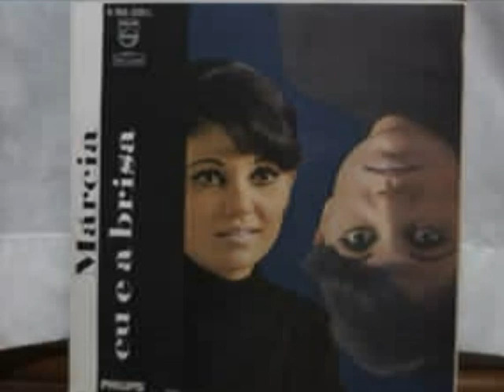Márcia - Canção Que Morre No Ar (Song That Dies In The Air)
Track 3 From The 1968 Mono "Eu e a Brisa" Album

Márcia Elizabeth Raimundo Barbosa nasceu na cidadede São Paulo no dia 25 de novembro de 1943, é mais conhecida simplesmente como Márcia, é uma cantora brasileira.

Casada com o locutor esportivo Sílvio Luiz, suas gravações de "Ronda" (Paulo Vanzolini) e "Eu e a Brisa" (Johnny Alf) são seus maiores sucessos.

Em 1958, foi contratada pela TV Tupi, por indicação de Kalil Filho e do maestro Érlon Chaves, que a conheceu cantando em sua orquestra.

Em 1960, foi trabalhar na Rádio Farroupilha, de Porto Alegre e na TV Piratini, época em que sua voz começou a ser reconhecida e agraciada com vários prêmios.

De volta a São Paulo, depois de um período apresentando-se em boates, teatros e emissoras de TV, veio a era dos festivais. Em 1965, recebeu o Berimbau de Ouro (melhor cantora) pela interpretação de "Miss Biquíni" (de Silvio Mazzuca) no 1º Festival de Música Popular Brasileira, da TV Excelsior.

Dois anos depois, defenderia aquela canção que se tornaria uma de suas "marcas registradas" — "Eu e a Brisa", de Johnny Alf, no 3º Festival da Música Popular Brasileira (TV Record), que nem sequer foi classificada à fase final.

Em 1968, "Eu e a Brisa" seria o carro-chefe de seu primeiro disco, lançado pela gravadora Odeon e que tinha também "Pra Machucar Meu Coração" (Ary Barroso) e "Aula de Matemática" (Tom Jobim e Marino Pinto), entre outras. Nesse mesmo ano, lançou o "Show/Recital", com Baden Powell e os Originais do Samba.

Em 1970, gravou o compacto duplo que tinha "E Lá Se Vão Meus Anéis" (Eduardo Gudin e Paulo César Pinheiro), "Minha" (Francis Hime e Ruy Guerra), "Eu e o Crepúsculo" (Johnny Alf) e "Fé Manhã" (Baden Powell e Paulo César Pinheiro).

Em 1972, fez shows em Portugal, com Baden Powell e Vinícius de Morais. No ano seguinte, além de lançar o álbum "Rimas", com músicas de Noel Rosa ("Ilustre Visita") e Assis Valente ("Fez Bobagem"), apresentou-se ainda no Expo-Som 73, com Leny Andrade, Simone e Ari Vilela, show gravado ao vivo e foi lançado em disco.

Em 1974, veio o espetáculo "O importante é que a nossa emoção sobreviva", com Eduardo Gudin e Paulo César Pinheiro, que também gerou um disco, gravado durante a longa temporada do Teatro Oficina e o segundo volume, dois anos depois.

Em 1977, gravou outro de seus maiores sucessos, "Ronda", de Paulo Vanzolini.

Nos anos 80 e os anos 90, voltou a se apresentar com a dupla Gudin e Pinheiro, e gravou vários álbuns.

Marcia Barbosa Elizabeth Raymond was born in Sao Paulo on November 25, 1943, is best known simply as Marcia, and is a Brazilian singer.

Married to sportscaster Silvio Luiz, her recording of "Round" (Paulo Vanzolini) and "Eu a Brisa" (Johnny Alf) are his greatest hits.

In 1958 she was hired by TV Tupi, by appointment of Kalil Filho and conductor Erlon Chaves, who knew singing in his band. In 1960, she joined Radio Farropilha, Porto Alegre and TV Piratini time when his voice began to be recognized and honored with several awards.

Back in Sao Paulo, after a period performing in nightclubs, theaters and TV stations came the era of festivals. In 1965, she received the Golden Berimbau (best singer) for the interpretation of "Miss Biquini" (Silvio Mazzuca) in the 1st Festival of Brazilian Popular Music, TV Excelsior. Two years later, she called the song that would become one of his "trademarks" - "Eu e a Brisa" by Johnny Alf, the 3rd Festival of Brazilian Popular Music (TV Record), which was not even classified the finals.

In 1968, "Eu e a Brisa" would be the flagship of her first record, released by Odeon label and had also "Pra Machucar Meu Coração" (Ary Barroso) and "Aula de Matemática" (Tom Jobim and Marino Pinto) and others. That same year, launched the "Show / Recital" with Baden Powell and the Originais do Samba.

In 1970, she recorded the double single "E Lá Se Vão Meus Anéis" (Eduardo Gudin and Paulo Cesar Pinheiro), "Minha" (Francis Hime and Ruy Guerra), "Eu e o Crepúsculo" (Johnny Alf) and "Fé Manhã "(Baden Powell and Paulo Cesar Pinheiro).
In 1972, toured in Portugal, with Baden Powell and Vinicius de Moraes. The following year, releasing the album "Rimas," with music by Noel Rosa ("Ilustre Visita") and Assis Valente ("Fez Bobagem"), was also presented at the Expo-73 Sound, with Leny Andrade, Simone and Ari Vilela. The show was recorded live and released on disc.

In 1974 came the show "O Importante é que nossa emoção sobreviva," with Eduardo Gudin and Paulo Cesar Pinheiro, which also spawned an album, recorded during the long season of the Theatre Workshop and the second volume two years later.

In 1977, she recorded another of his biggest hits, "Ronda," Paul Vanzolini.
In the 80's and 90's, returned to perform with the duo Gudin and Pinheiro, and recorded several albums.